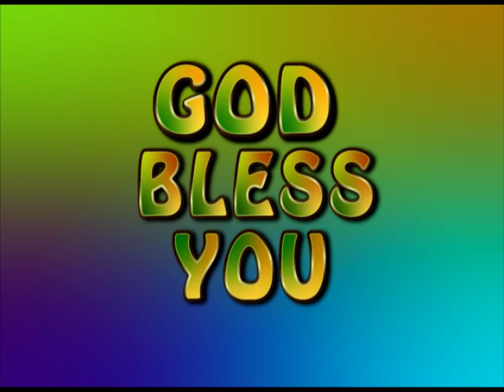பதில் நன்மை | மோட்சப் பயணம் | VMM தின தியானம்